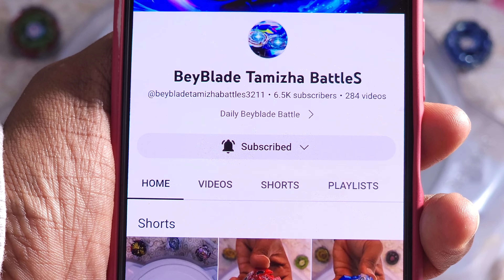Flame Vs Warrior | Infinity Nado Beyblade Battle | Low Mode Vs Reserve Mode